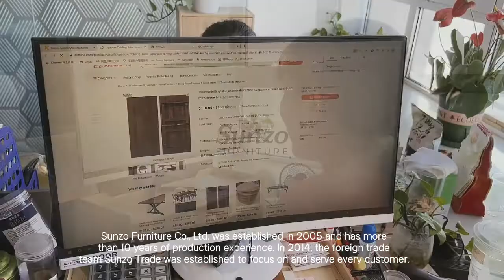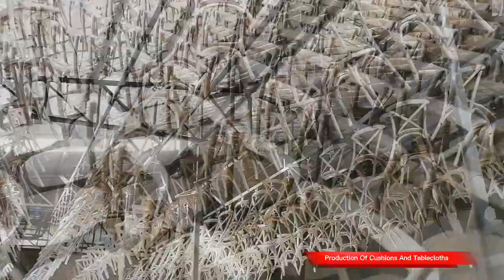Sunzo Furniture & Sunzo Trade Company Introduction